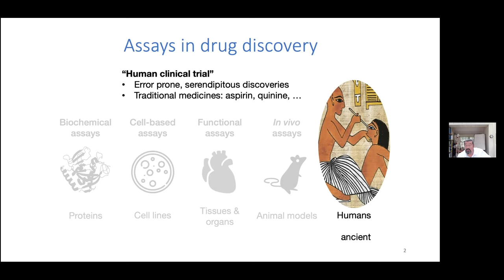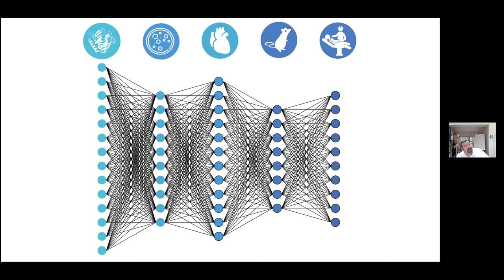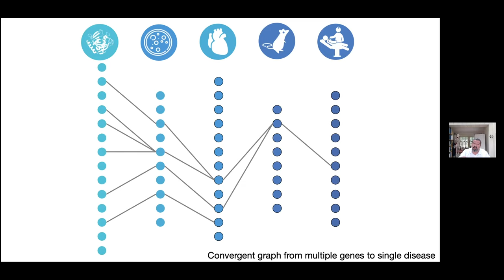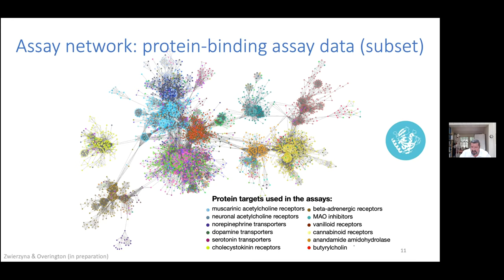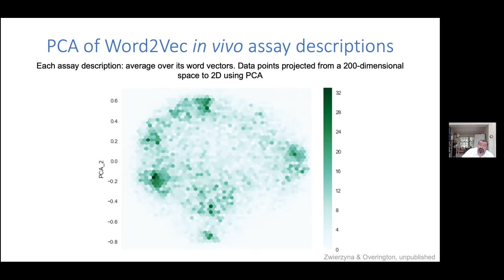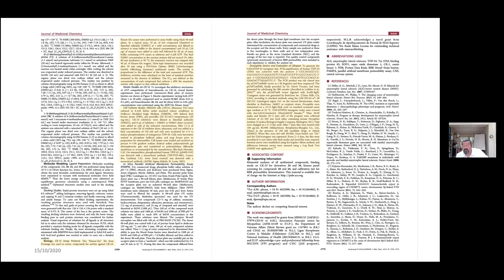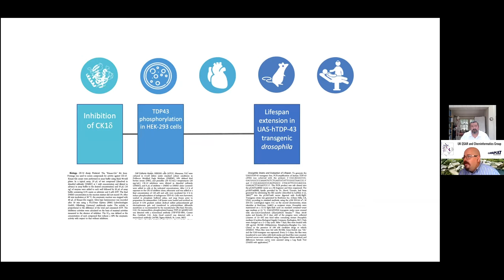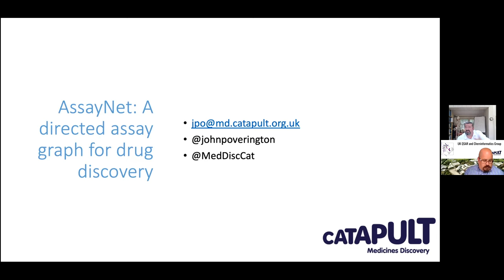AssayNet: A directed assay graph for drug discovery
With Prof John Overington, MDC